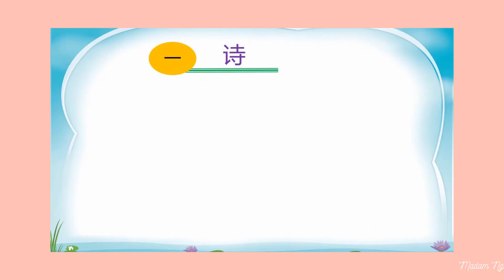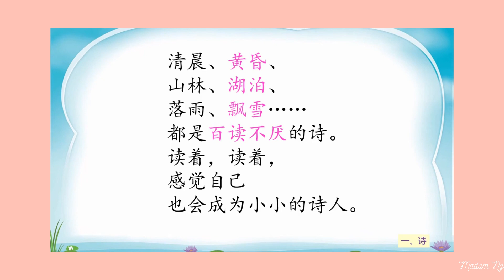二年级华文单元十一（一）诗